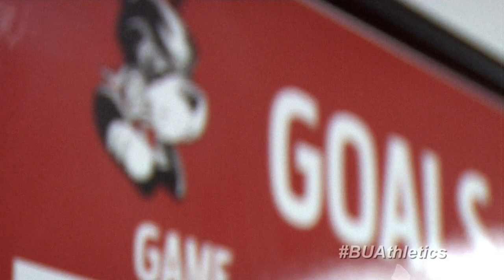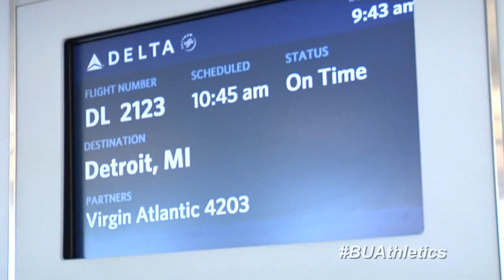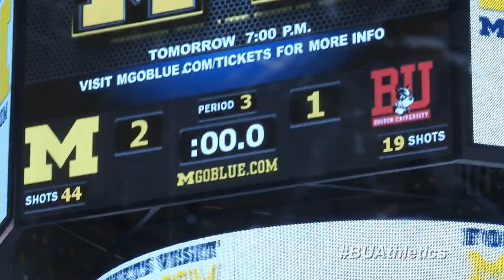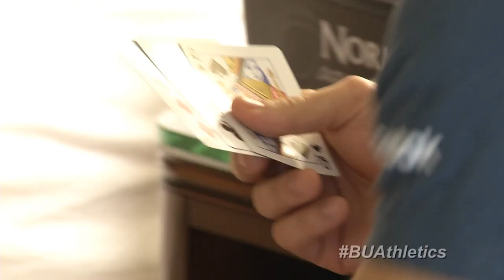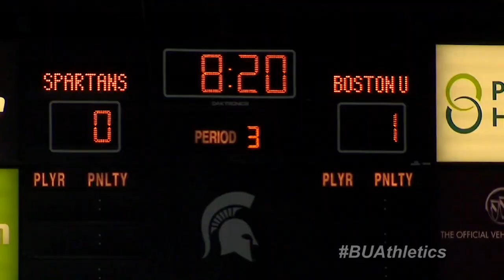BU Hockey: The Season (Episode 2 - Road Trip)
Second episode of The Season, providing a behind-the-scenes look at the 2013-14 BU Men's Hockey Team.